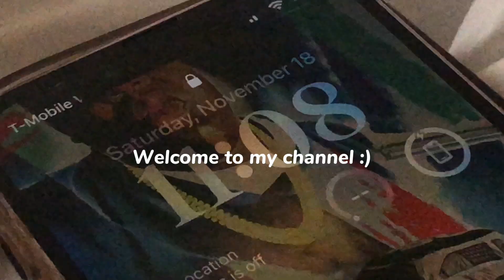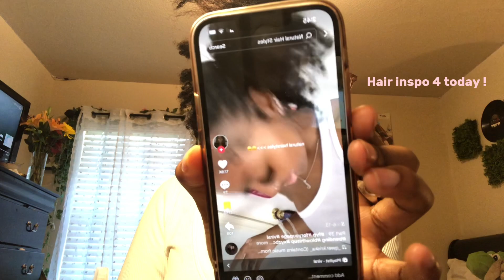chill grwm (mini mukbang, skin care , make up etc)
in todays video diary✏️…

about me👸🏾🎀
my name is morgan
i am nineteen years old
i live in dallas , texas , born and raised
college student (inspiring dental hygienist)
i use a iphone 8 and ipad to film & edit
i use canva for thumbnails and capcut to edit